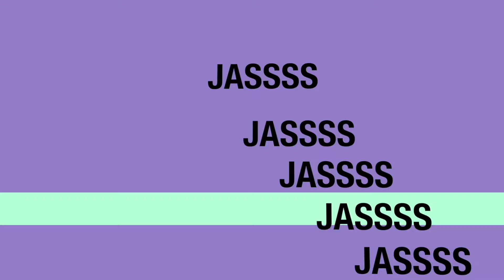Relationship Slang Bloopers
I hope you enjoyed the show!